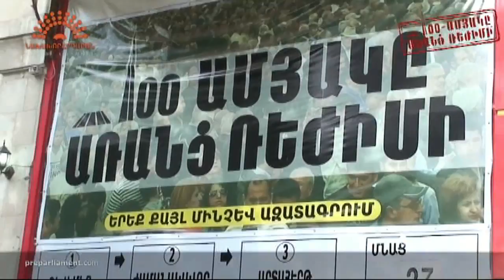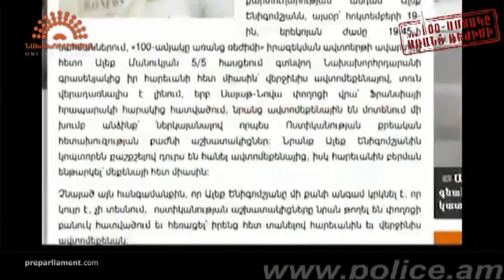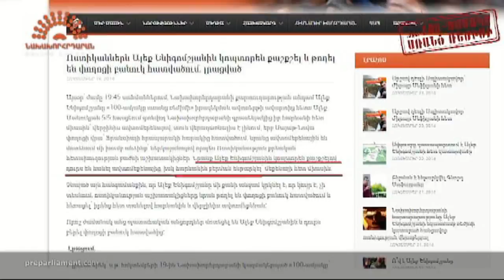October 29, 2014 - ARLA TV Broadcast # 44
Հայկական Վերածնունդ շարժման Հոկտեմբերի 29-ին հեռուստատեսությամբ հեռարձակված ծրագիրը:

Օրվա թեմաներն են՝ 1) Ալեգ Ենիգոմշյանի հետ տեղի ունեցած միջադեպը - Նախախորհրդարանի մամլո ասուլիսը, 2) Հարցազրույց Հայկական Վերածնունդ շարժման Գերմանիայի և Բելգիայի մասնաճյուղերի անդամների հետ: